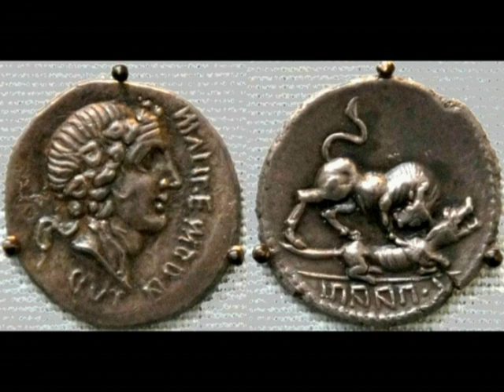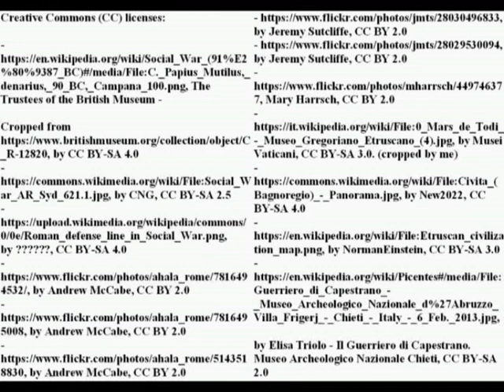The Social War (91-88 BC): an introduction